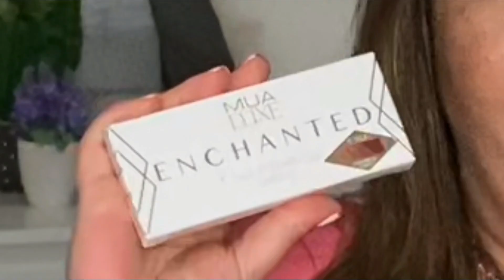MEGA HAUL PRIMOR PARTE 1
HOLA A TOD@S, en el vídeo de hoy, uno de vuestros preferidos, os enseño las compras de Primor con unos chollos geniales y novedades. COMPARTE.

GEL DE BAÑO ELIXIR DE ARGAN 1500ML

CAJA TISSUE  YOU ARE THE PRINCESS

MAGIC RETOCA RAICES EN SPRAY

BODY COLLECTION COLORETE COCIDO PINK

BUSY PRINCESS FUNDA PARA AURICULARES

CORDÓN SILICONA PARA AIRPODS

SUPERSTAY MAYBELLINE LABIAL  Nº 155

COMPLEJO VITAMÍNICO MANOS

¡ S Í G U E M E  TÁMBIEN!